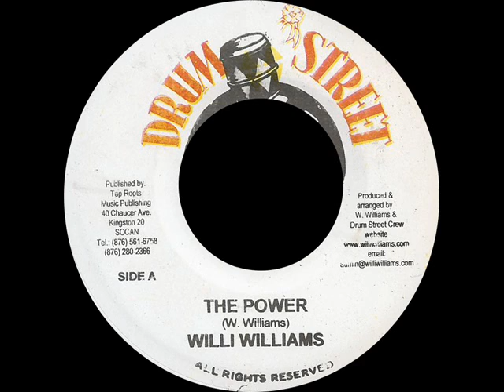Willie Williams - The Power + Dub (DRUM STREET) 7"